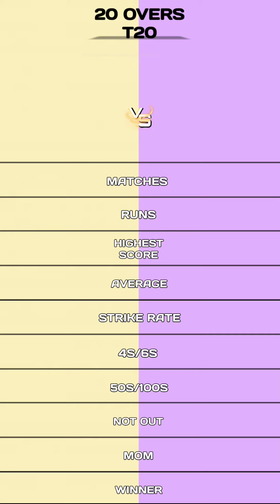Kl Rahul vs Alex Hales T20 batting comparison | Ind vs Eng semi final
in the this video about